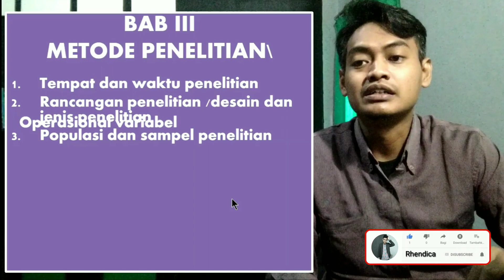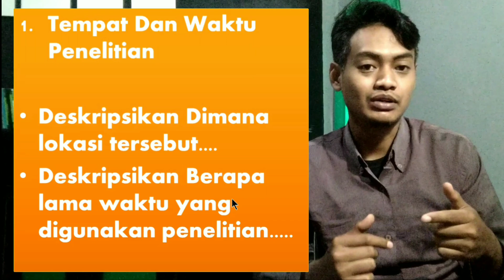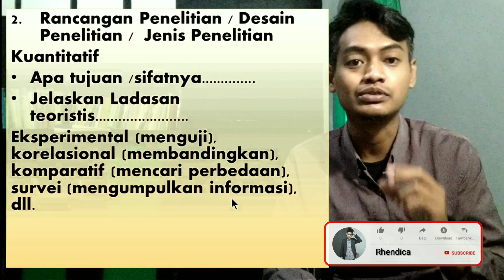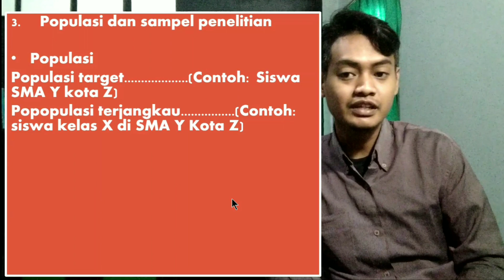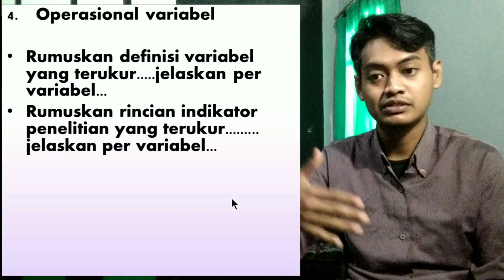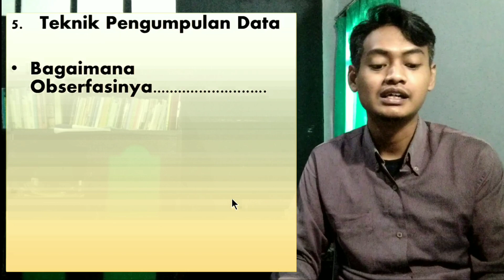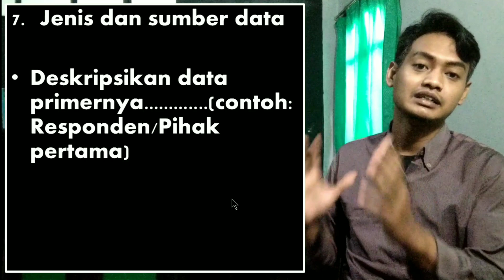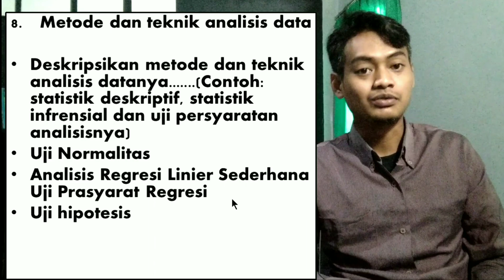CARA MENYUSUN BAB 3 METODE PENELITIAN KUANTITATIF -Skripsi Cepat Part 18.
CARA MENYUSUN BAB 3 METODE PENELITIAN KUANTITATIF -Skripsi Cepat Part 18. Skripsi menyusun bab 3 adalah suatu yang menjadi komponen di dalam penelitian. Dikarnakan metode penelitian menjadi alat berjalanya suatu penelitian. pada vidio ini akan mengulas lebih dalam tentang BAB 3 bagaimana cara menyusunya dan bagaimana cara membuatnya simak vidio lengkapanya.

by. Rhendica